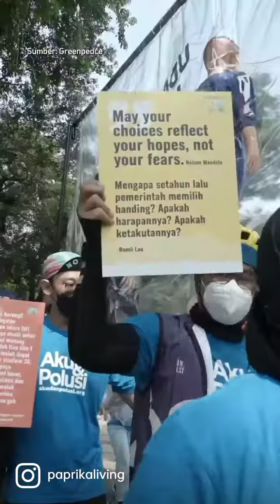😤 Udara Penuh Solusi, Tubuh Sehat Cuma Ilusi?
1 tahun lalu warga Jakarta memenangkan gugatan atas hak udara bersih, eh tapi makin lama kok kualitas udara di Jakarta malah
memburuk ya?

WHO merekomendasikan nilai kualitas udara bersih yaitu PM2.5 yaitu 5ug/m3 per tahun. Tapi kelima wilayah DKI Jakarta nilainya melampaui angka ini hingga 7,2 kali lipat. Paling parah Jakarta Timur, kelewatannya sampai 8,8 kali.